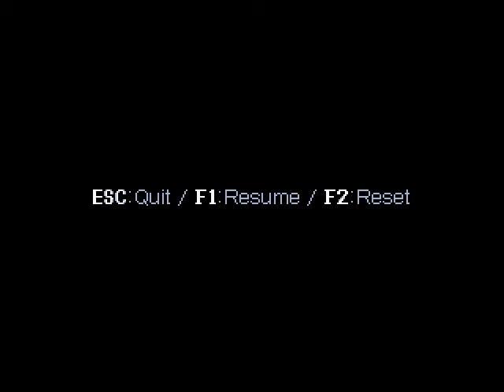Cave Story: Ep. 15 "No te mojes, Curly!"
Pues eso: disculpen la tardanza, el día viernes que iba a subir el vídeo (tarde, por supuesto) hubo un error en mi computadora y no se subió bien, y el día sábado (ayer) no estuve en casa hasta la noche:c pero en fin, aquí está c: Espero les guste, denle laic, comenten, y si les gustan mis otros vídeos, suscríbanse, me ayudarían bastante c: Nos veremos la próxima, gente!:D